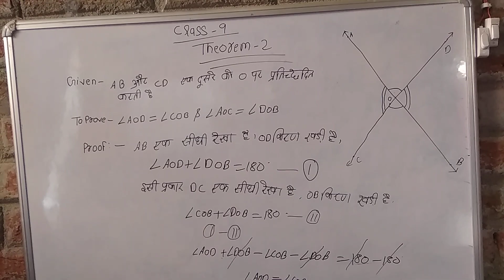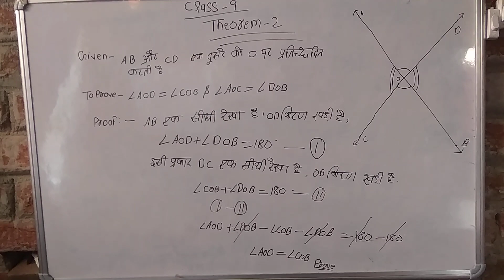class 9 Theorem no 2 full solution bharti Bhavan